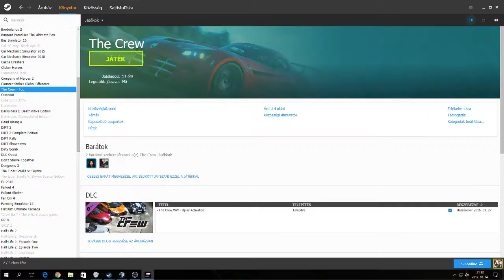Csapassuk! |The Crew Live w/KrowlerHR, Julianus Barát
Jó szórakozást :)